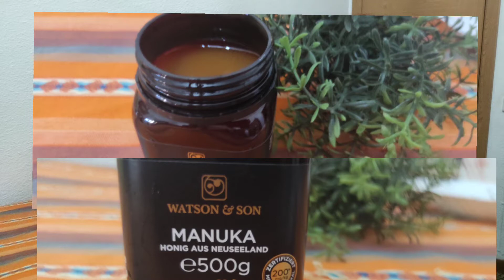✅Miel viva para el rostro💥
Miel especial de Maluka para el rostro, beneficios para la piel, propiedades, de la miel de selva negra,
tintura para la caída del cabello🌿